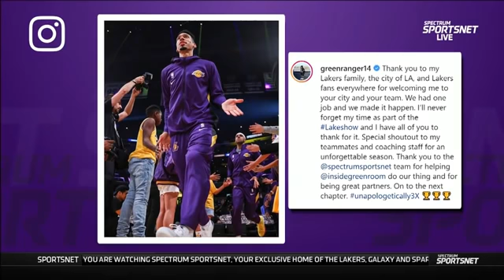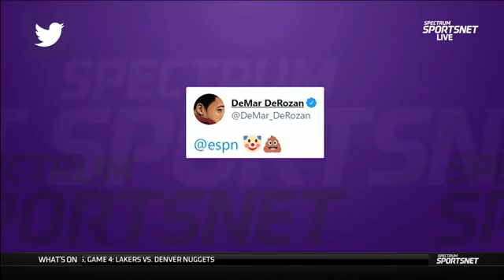Mike Bresnahan GOES CRAZY Vogel says Talen Horton Tucker can be really good for Lakers immediate